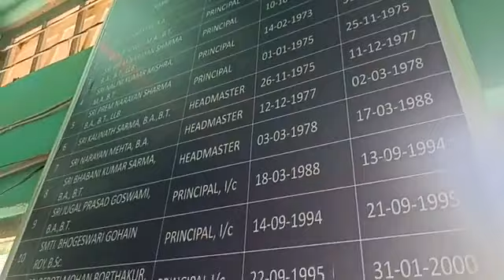Sudden visit for inspection at DAV H.S School, Education EM, Richard Tokbi.